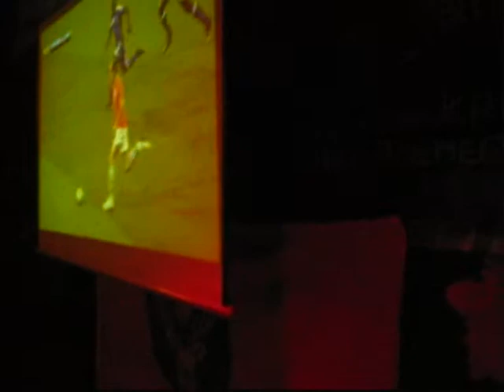Ned - Frankrijk 2008 Cafe de Bruine Pij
Sfeerimpressie van de EK wedstrijd Nederland Frankrijk, 2008 in Cafe de Bruine Pij te Breda